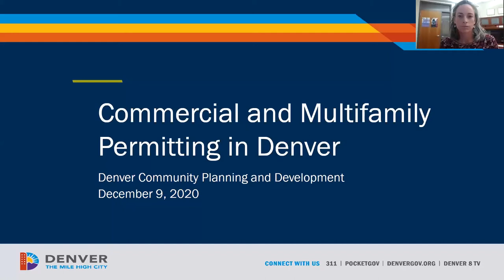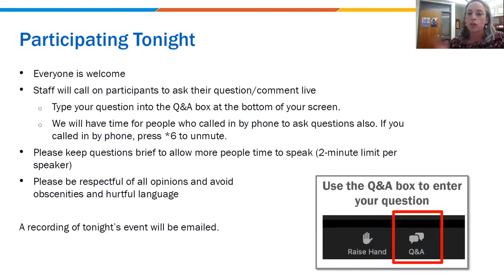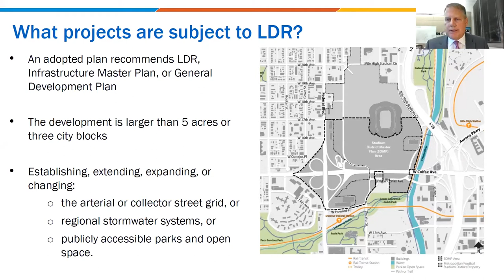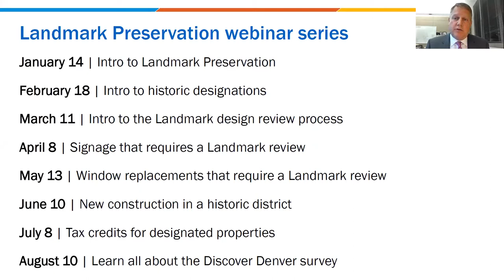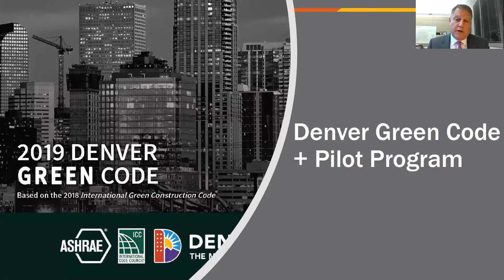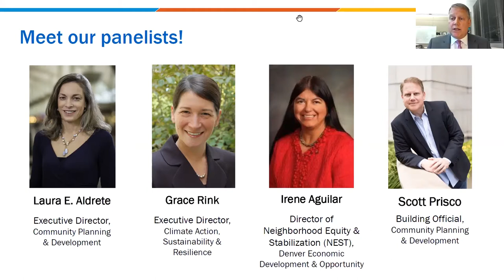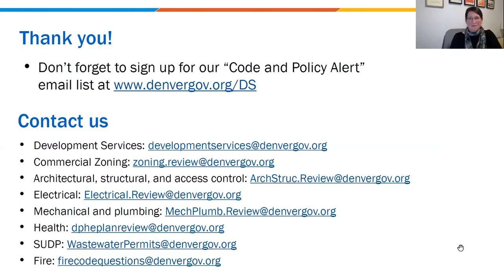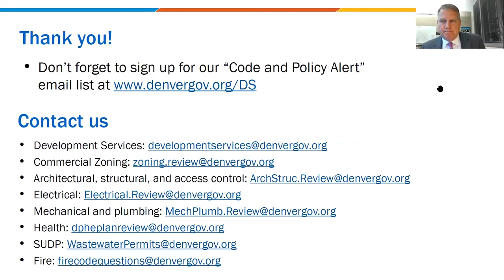Commercial permitting presentation and panel discussion 12-9-2020